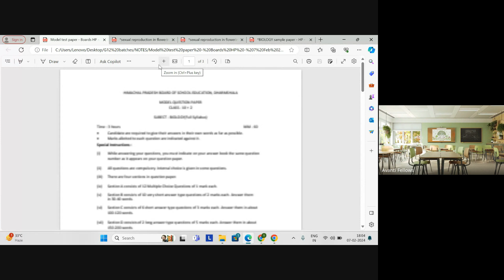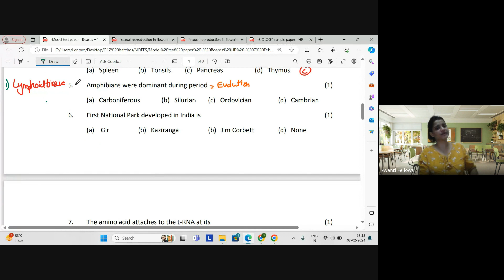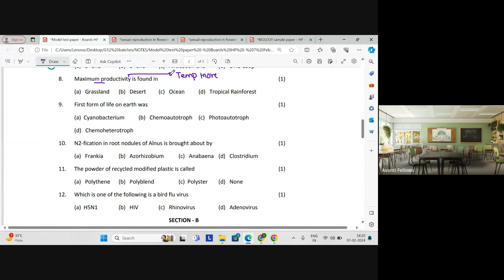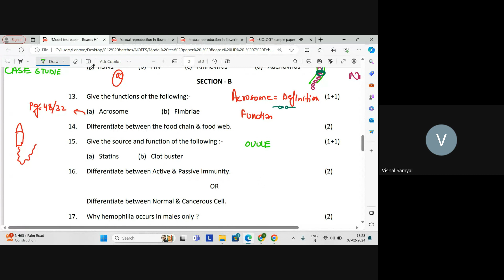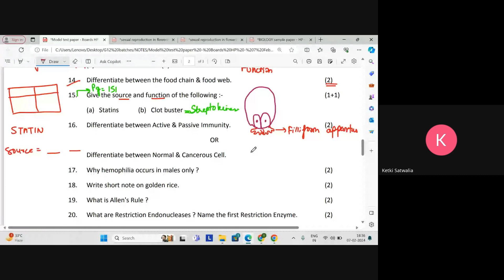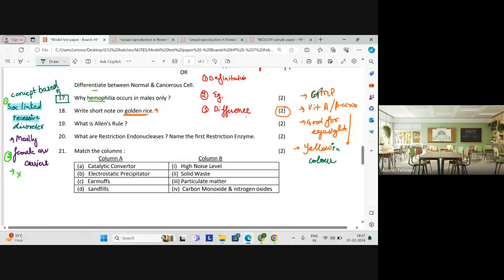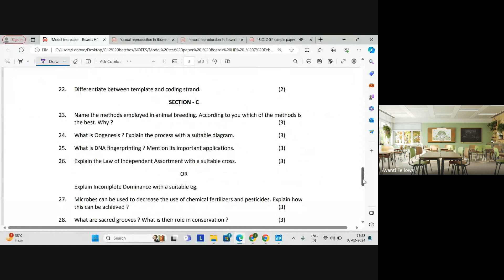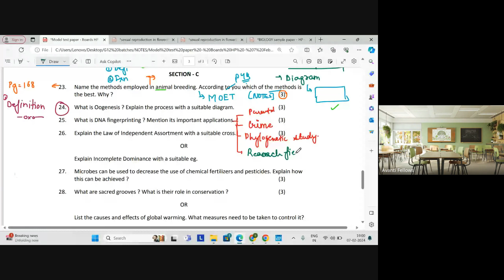12 B04 Biology (2024-02-07)